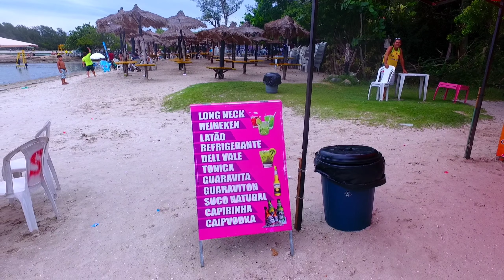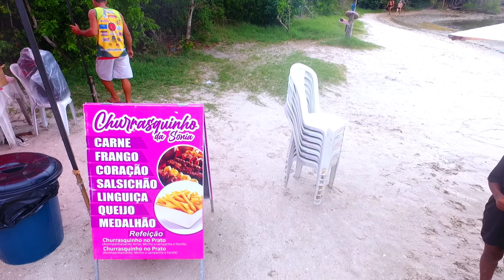Ilha do Japonês Barraca da Tia Sônia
filmei a barraca da tia Sônia., espero que gostem